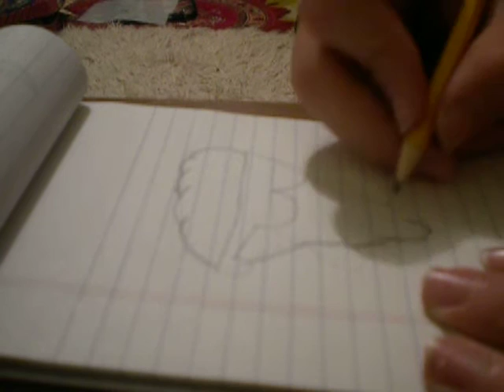How to draw Pizza Steve from Uncle Grandpa (PART 1)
Tell me what you think about the draw and tell me what should i draw next.
Please comment we can talk about drawing.